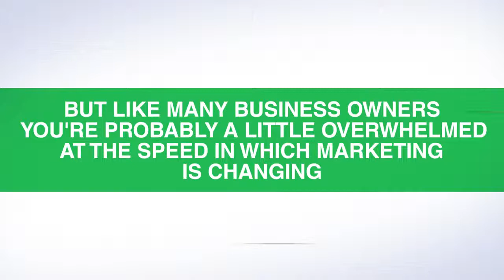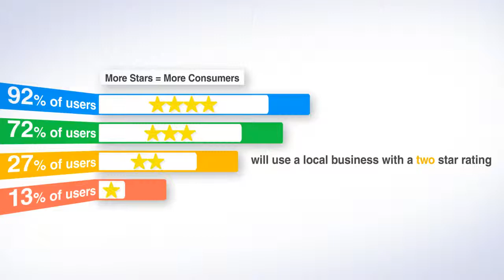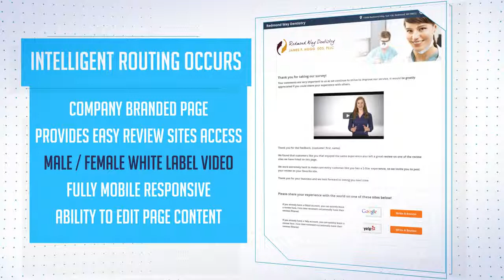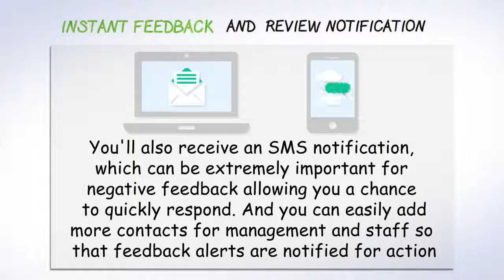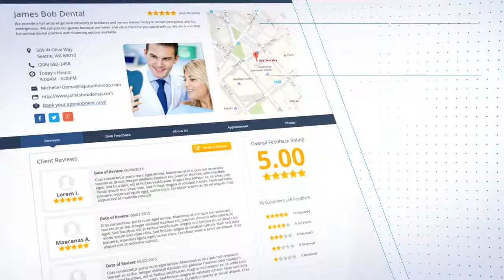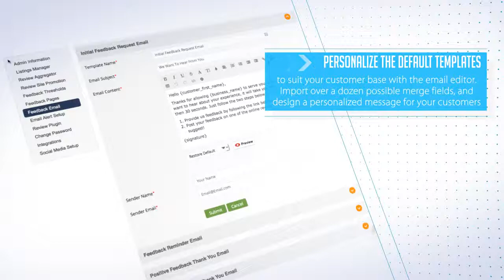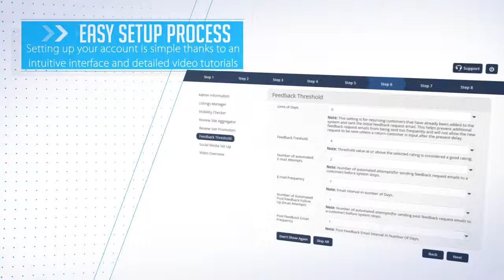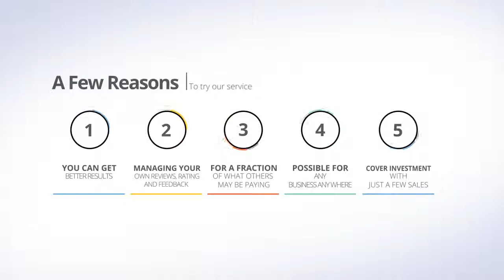Get More Great Reviews with Gina Carr